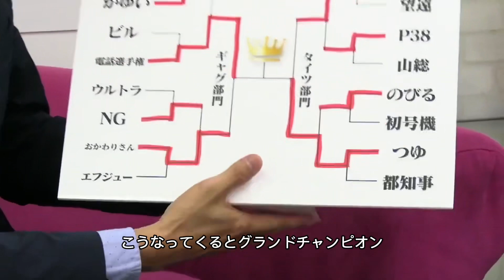歩子1GP 2023-24 Round 6 ギャグ部門 決勝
いつまでもつづく歩子の1番面白いが極まる、史上最も頻発しているお笑いコンテスト歩子1GPがやっぱり開催されて、歩子の1番面白いが極まりました！ご覧ください。
ゲストコメンテーターに入間国際宣言のお二人に来て貰いました。